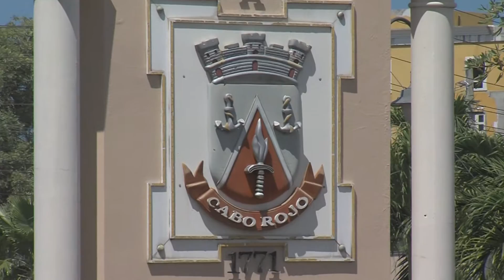Cabo Rojo refuerza prohibición de fumar en lugares públicos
La Ordenanza número 22 del Municipio de Cabo Rojo regula, aún más, la práctica de fumar en lugares públicos. Y es que, la nueva norma prohíbe fumar cerca de las estructuras públicas, pero trae preocupación a los comerciantes que también están contemplados bajo esta regla. José Alberto Irizarry nos ofrece más detalles en el reportaje.